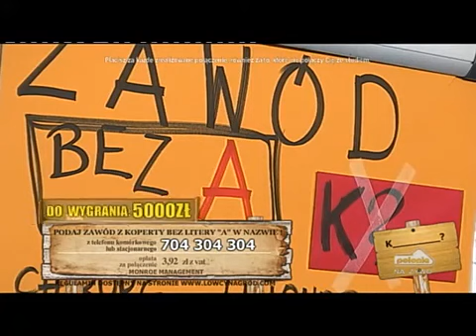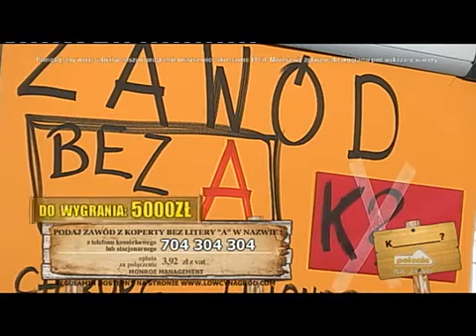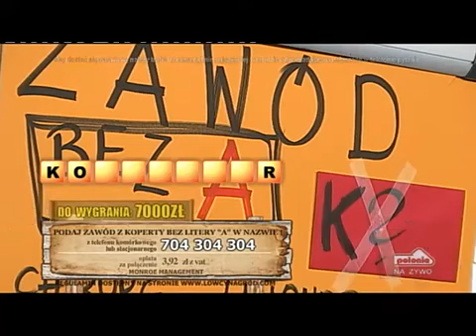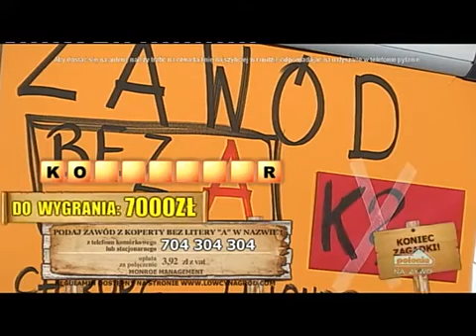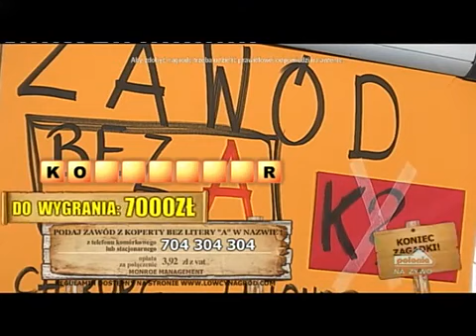Łowcy nagród 25.03.2014 (Polonia1)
wydanie programu z dnia 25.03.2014